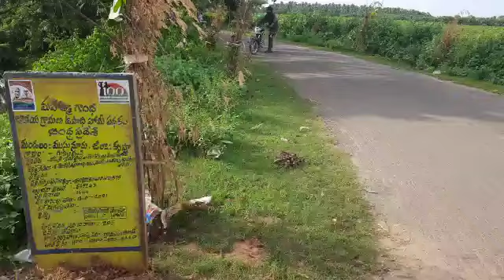Avenue Plantation of Musunuru Mandal, Akkireddigudem GP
Avenue Plantation work of Musunuru Mandal, Akkireddigudem GP plants planted on both sides of road